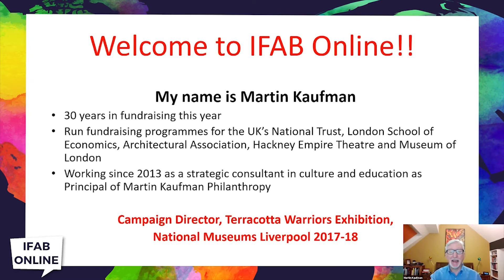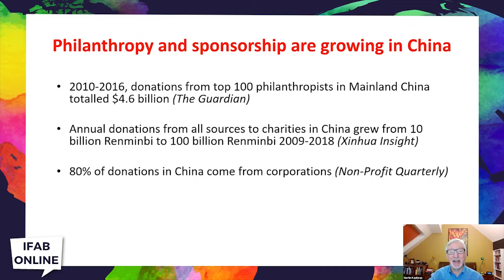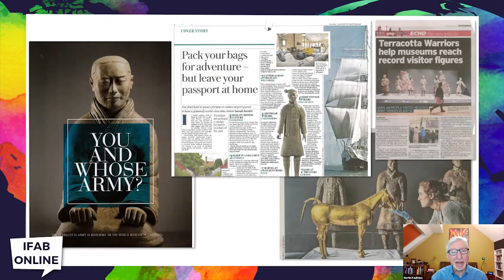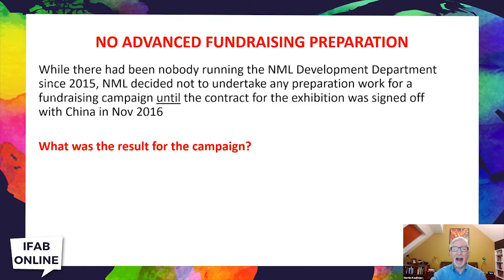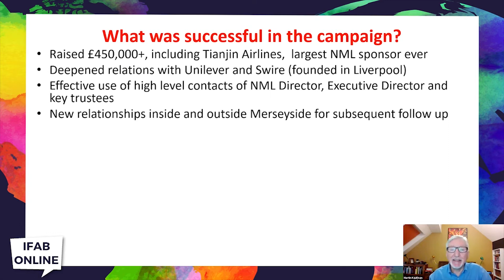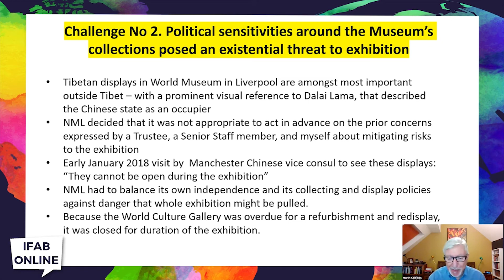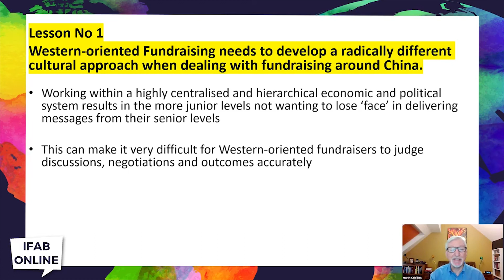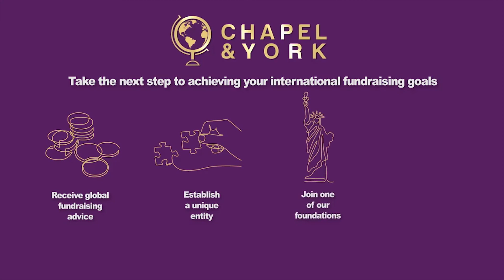IFAB Online - A case study in raising funds with China-related cultural artifacts